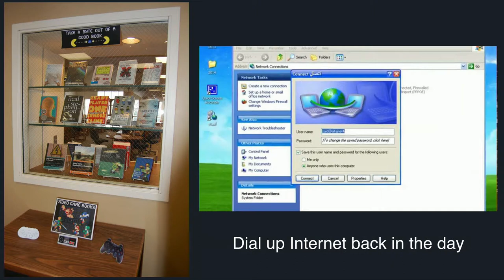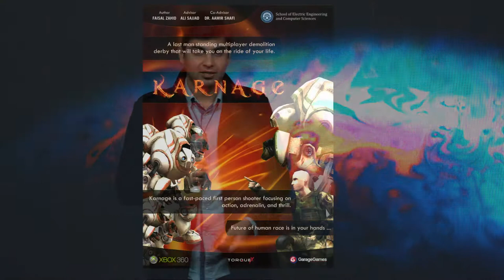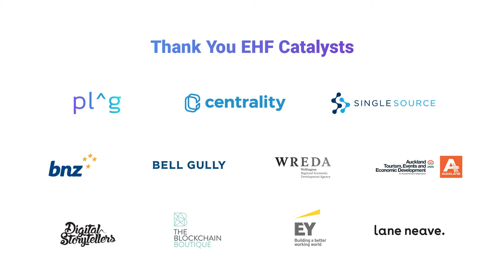Democratising Game Design for Young People - Faisal Zahid at New Frontiers Nov 2018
Swaggable Co-founder and EHF Fellow Faisal Zahid on democratising access to technology and game design for young people all around the world.